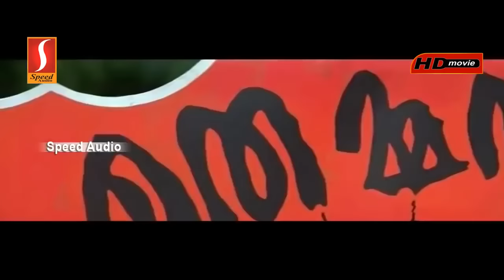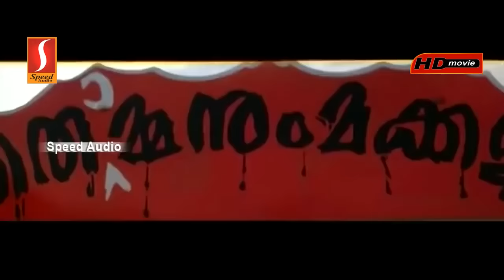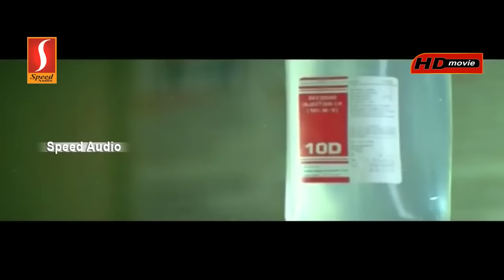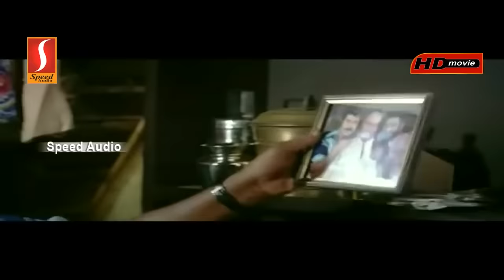thommanum makkalum Malayalam full movie/ Mammootty